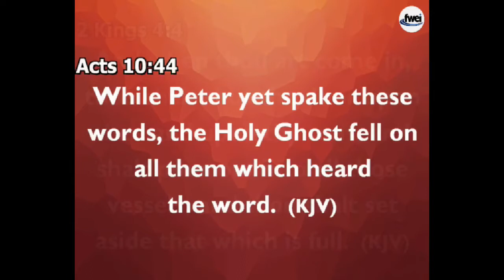This Experience at Koinonia Changed My Life Till Today - Apostle Jonathan Shekwonya